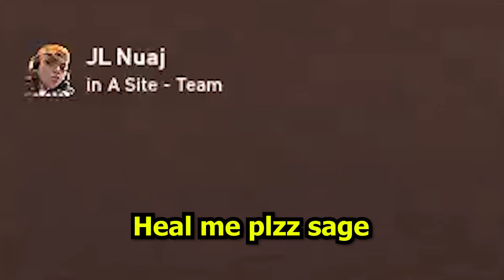What Its Like To Actually Play Sage | Valorant